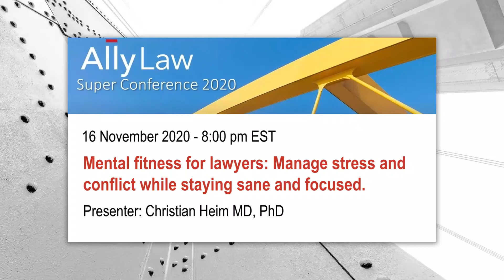Ally Law - Mental Fitness for Lawyers: Manage stress and conflict while staying sane and focused.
Ally Law Super Conference 2020
16 November 8pm EST
Presenter: Christian Heim MD, PhD